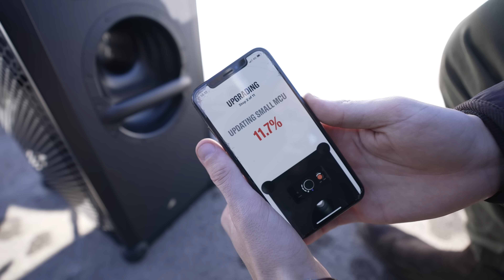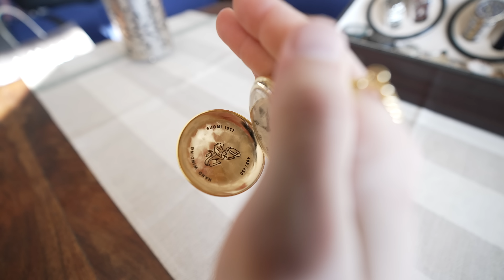MUN KELLOKOKOELMA + SOUNDBOKS 3 BUILD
Pitäisikö mun tehdä tulevaisuudessa muitakin videoita kun pelkkiä autovideoita? Kiinnostaako kansaa?😄

0:00 - Soundboks 3 Build
2:50 - Kellokokoelma
12:34 - Golf